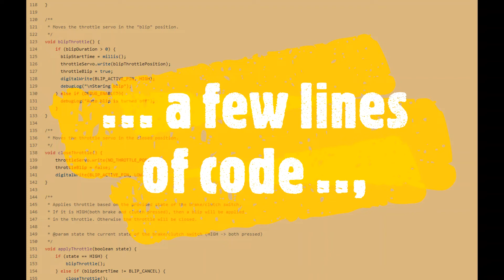MR2 spyder auto-blip / rev-match with arduino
Automatic Heel and Toe downshift using arduino.